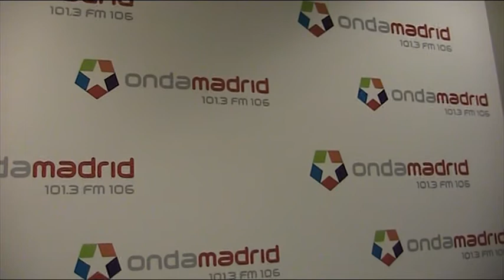ENDE_ME DESPIDO EN ONDA MADRID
PROMOCION ESPAÑOLA